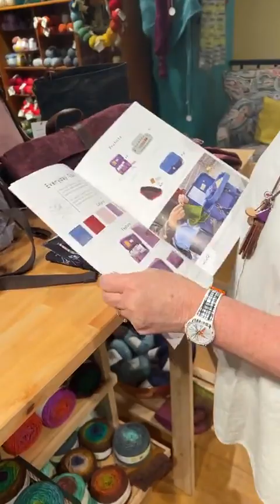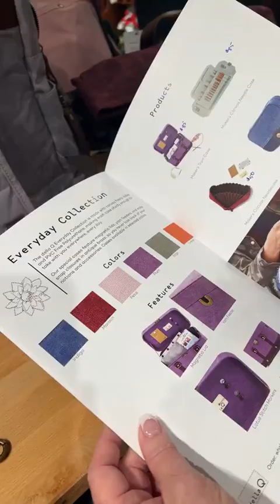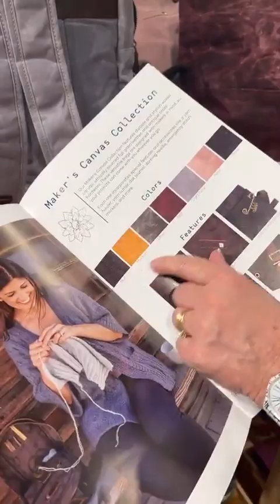Knit at the Bar: #123: DellaQ Trunk Show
Congrats to Paula Madden! She won the Knitters Graph Paper booklet plus a pack of eFrances Halloween Little Notes.